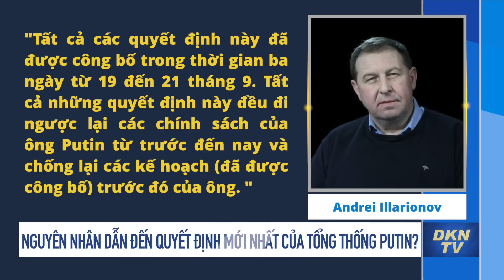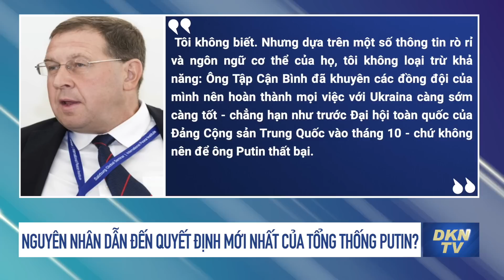Nguyên nhân dẫn đến quyết định mới nhất của tổng thống Putin?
Một cựu cố vấn của Putin nói rằng có thể chính Chủ tịch Trung Quốc Tập Cận Bình, chứ không phải vì sự phản công của Ukraina, là nguyên nhân dẫn đến quyết định mới nhất của tổng thống Putin.
Ông Putin đã có bài phát biểu trên truyền hình vào ngày 21 tháng 9, thông báo rằng từ nay trở đi, người dân Nga sẽ được huy động một phần và 300.000 quân dự bị trong độ tuổi chiến đấu sẽ được tuyển chọn, mở đường cho một cuộc chiến leo thang lớn ở Ukraina.